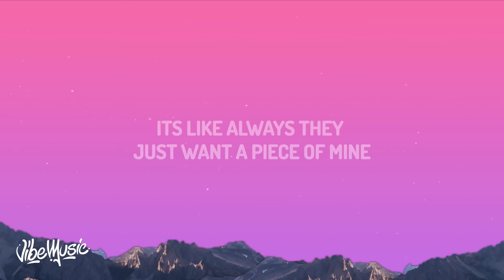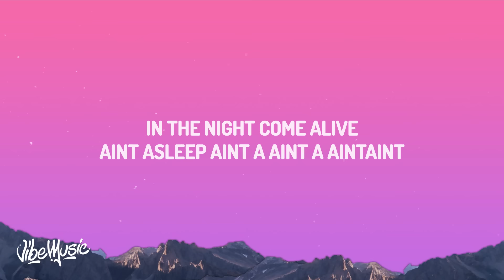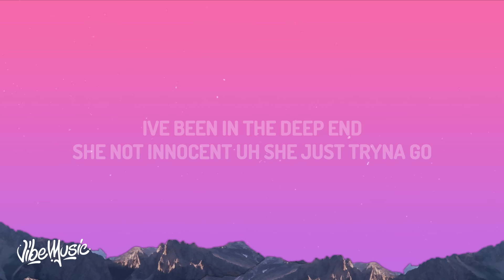Travis Scott - FE!N (Lyrics)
♫ Travis Scott - FE!N

(Lyrics):
[Intro: Travis Scott & Sheck Wes]
Just come outside for the night (Yeah)
Take your time, get your light (Yeah)
Johnny Dang, yeah, yeah
I been out geekin' (Bitch)

[Chorus: Playboi Carti, Sheck Wes & Travis Scott]
Fiend, fiend, fiend, fiend, fiend (Yeah)
Fiend, fiend, fiend, fiend, fiend
Fiend, fiend (Yeah), fiend, fiend, fiend

[Verse 1: Travis Scott & Sheck Wes]
The career's more at stake when you in your prime (At stake)
Fuck that paper, baby, my face on the dotted line (Dot, yeah)
I been flyin' out of town for some peace of mind (Yeah, yeah, bitch)
It's like always they just want a piece of mine (Ah)
I been focused on the future, never on right now (Ah)
What I'm sippin' not kombucha, either pink or brown (It's lit)
I'm the one that introduced you to the you right now (Mmm, let's go)
Oh my God, that bitch bitin' (That bitch bitin')
Well, alright (Alright), tryna vibe (I'm tryna vibe this)
Ain't asleep, ain't a—, ain't a—, ain't-ain't

[Bridge: Playboi Carti]
Syrup, woah, what?
What?
(Homixide, Homixide, Homixide, Homixide)
What? (Yeah)
Woah, woah (Yeah, yeah)
Hit, yeah, hold up (Yeah)

Yeah, I just been poppin' my shit and gettin' it live, hold up (Shit)
Yeah, you try to come wrong 'bout this shit, we poppin' your tires, hold up (Shit)
Uh, hundred round (Woah), feelin' like I'm on ten
Playin' both sides with these hoes (Hold up), shorty, I'm fuckin' your friend (Hold up)
I've been goin' crazy, shorty, I've been in the deep end
She not innocent, uh, she just tryna go

[Chorus: Playboi Carti & Travis Scott]
Fiend (Talkin' 'bout), fiend, fiend (Yeah), fiend, fiend (Syrup, oh, oh, what? Syrup)
Fiend, fiend (Syrup), fiend, fiend, fiend (Oh, oh)
Fiend, fiend (Talkin' bout), fiend, fiend, fiend, fiend (Talkin' 'bout, let's go)

[Verse 3: Playboi Carti & Travis Scott]
I just been icin' my hoes, I just been drippin' my hoes (Drippin' my hoes)
This is a whole 'nother level, shorty (Oh), I got these hoes on they toes (Hoes on they toes)
I put the bitch on the road, she tryna fuck on the O, hold up, hold up
I got this ho with me, she tryna show me somethin', hold up, hold up (Oh)
I got flows for days, these niggas ain't knowin' nothin', hold up, yeah (Oh)
Me and my boy locked in, you know we on one, hold up, uh (Slatt, slatt)
We in the spot goin' crazy until the sun up
You worried about that ho, that ho done chose up (Slatt, bitch-ass)
Uh, pistols all in the kitchen, can't give the zip code up, hold up, yeah (Wow)
Fiend, fiend, fiend (Huh? Huh? Huh? Huh? Yeah)
Why the fuck these niggas actin' like they know us?
Double O, Cactus, yeah, we towed up (Skrrt, skrrt), uh, yeah
Switch out the bag, these niggas get rolled up, hold up (It's lit), slatt
Everything hit, hold up, everything Homixide, Homixide (Homixide, Homixide, Homixide, Homixide, Homixide)